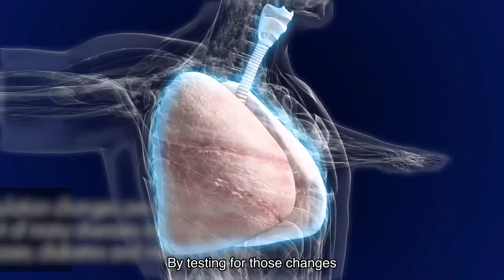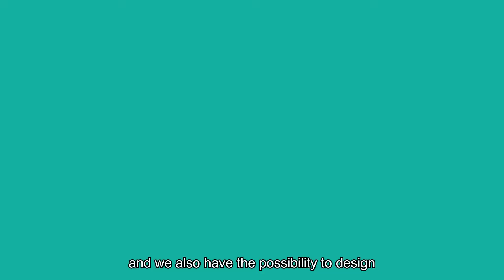MethylDetect – Your Source for DNA Methylation Assays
DNA Methylation is one of the most widely studied epigenetic mechanisms of gene expression regulation. Aberrant methylation of increasing number of genes is being shown to contribute to the majority of diseases from cancer, inflammatory, autoimmune and metabolic diseases through environmental related diseases to psychiatric disorders.

Solid research evidence already shows that DNA methylation based biomarkers can be utilized at all stages of clinical disease management including:

    Disease risk assessment
    Early detection
    Personalization of treatment
    Monitoring of chronic disorders and recurrence

Methyldetect offers ready-to-use kits for detection of aberrant gene methylation. The kits are based on the MS-HRM (Methylation Sensitive High Resolution Melting) technology and can be used with standard laboratory equipment. Additionally, our new controls system shipped with each kit, provides state-of-the-art experimental reliability.